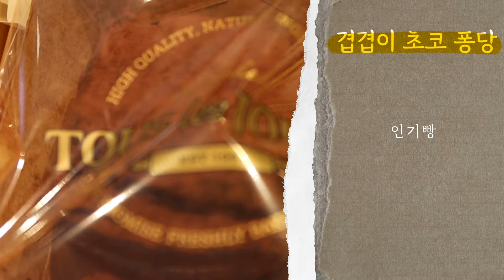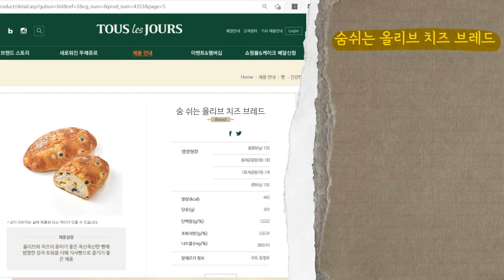[알바 VLOG] 실패할 수 없는 뚜쥬 빵 추천 모음집, 9월 신메뉴도 포함!! | 뚜레쥬르 빵 추천, 뚜레쥬르알바, 오픈브이로그, 알바생추천빵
안녕하세요. 보람찬 하루의 보람입니다 :-)
뚜레쥬르 빵 추천 컨텐츠를 영상으로 만들지 카드뉴스로 만들지 고민 많이 했는데,
많은 분들이 영상에 투표를 해주셔서 이렇게 만들게 되었습니다!!
투표해주신 모든 분들 감사합니다 (꾸벅)
진심과 사심을 담아 열심히 만든 영상이니 참고하면 좋을 듯합니다ㅎㅎ
참고로 9월 신메뉴 다 맛있었어요 !!
저는 다 먹어봤답니다 ㅎㅎ
10월도 넘 기대중

(SNS이벤트 참고) 뚜레쥬르 공식 인스타그램 바로가기